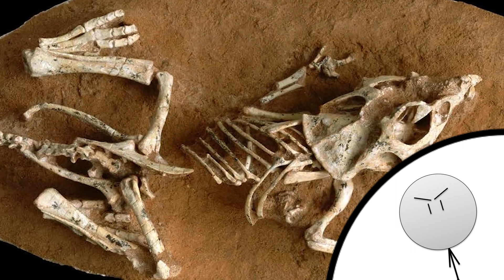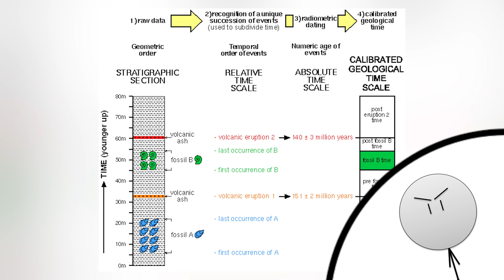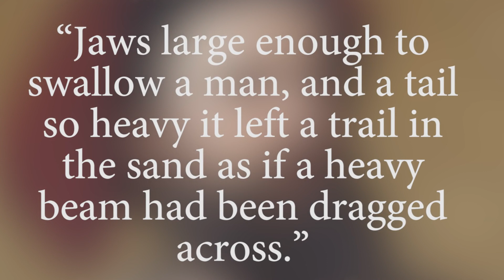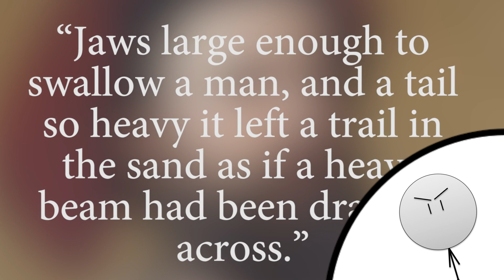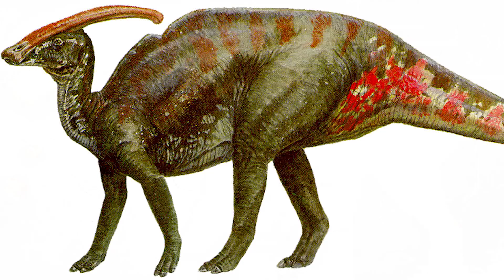Did Humans Coexist With Dinosaurs?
Today we shall look at some of the "evidence" that dinosaurs coexisted with humans.